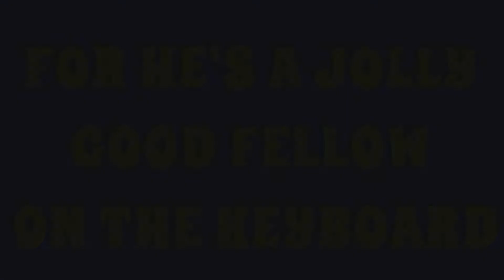For He's A Jolly Good Fellow on the Keyboard / Piano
He's a Jolly Good Fellow on the keyboard / Piano should sound a little like this after a little practice after watching our Touch Notes tutorial.  Of course, once you've mastered the keys to press, you can increase tempo and change beats per note to suit :-)

Click on the link below to go directly to our Touch Notes tutorial on

You might also like to try one of our other tutorials.